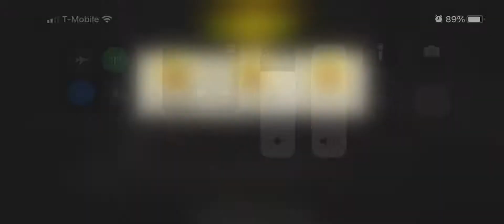47.2 Red Carpet